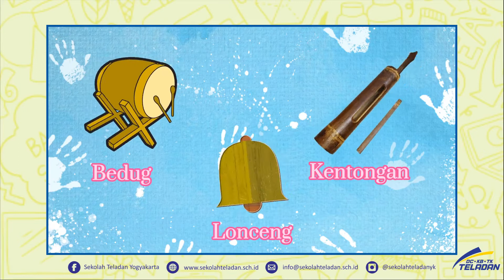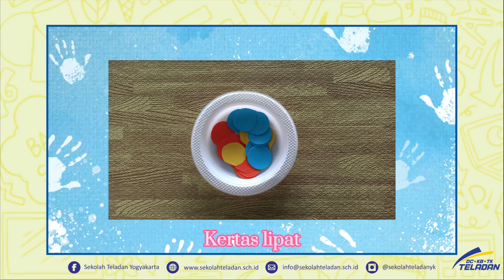KB A - YUK MEMBUAT KENTONGAN – BUNDA FANI (PEKAN 15)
15 APRIL 2021